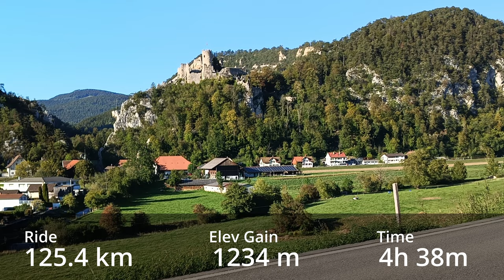100 km przez cztery kantony, jesienne Gran Fondo i silny wiatr w twarz / Szwajcaria na rowerze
Zapraszam na kolejny vlog rowerowy w Szwajcarii. Trasa rowerowa ma ponad 100 km i wiedzie przez cztery kantony w Szwajcarii (Baselland, Jura, Bern, Solothurn) i mimo że jest miejscami dość monotonna to nadal bardzo malownicza. Podczas tego jesiennego Gran Fondo pokonam na rowerze szosowym ponad 120 km i 1200 m przewyższeń. Będzie krótki gravel, będzie dużo narzekania na bardzo silny wiatr w twarz, ale będą również malownicze krajobrazy gór Jury w Szwajcarii. Pokażę też jak wygląda mój setup do nagrywania, czyli GoPro + Deadcat. Jako bonus, krótko o tym jak rozpoczyna się karnawał w Liestal (Fasnacht Liestal), czyli spektakularne i unikatowe wydarzenie poświęcone kultowi ognia - Chienbäse. Na ostatnie 30 km dołącza do mnie kolega i jedziemy razem dogami dla rowerów prowadzącymi do Basel.

Prawie każda wyprawa rowerowa na kanale będzie w Szwajcarii, ale nie tylko bo w związku z bliskością niemieckiego Szwarcwaldu i francuskiej Alzacji, tam też robię treningi rowerowe, oczywiście rowerem szosowym,. Moje kolarstwo w Szwajcarii nie jest może jeszcze spektakularne, ale dojedziemy do tego! Zapraszam do subskrypcji ✌️

*Niektóre linki w tym opisie to linki partnerskie. Jeśli taki klikniesz, mogę otrzymać prowizję.